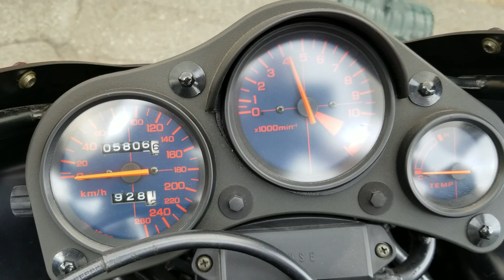Ns400r first run for 2019.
1986 NS400R 5800km..